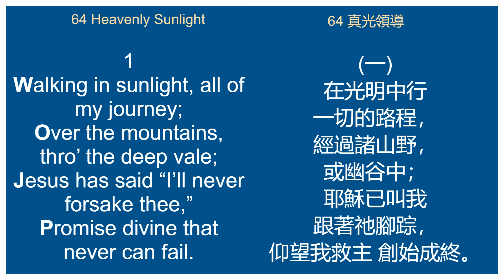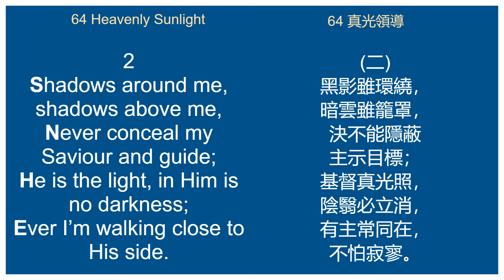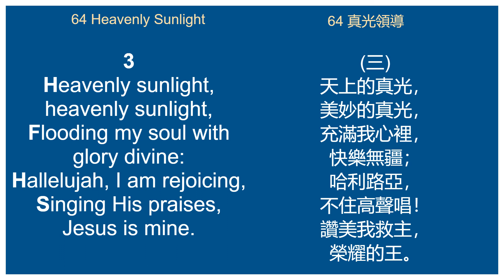64 Heavenly Sunlight